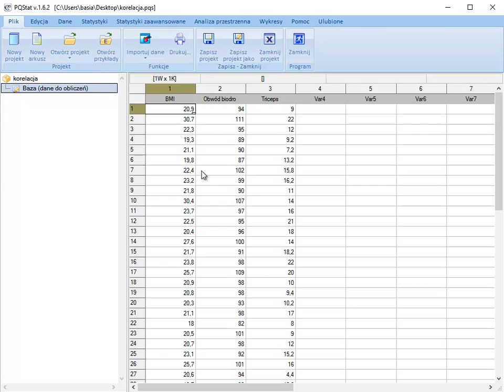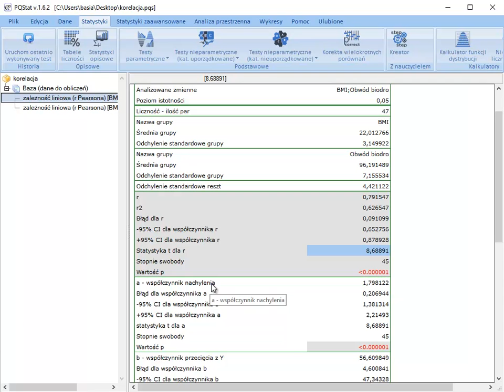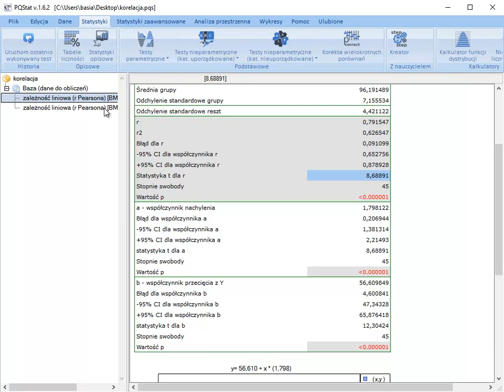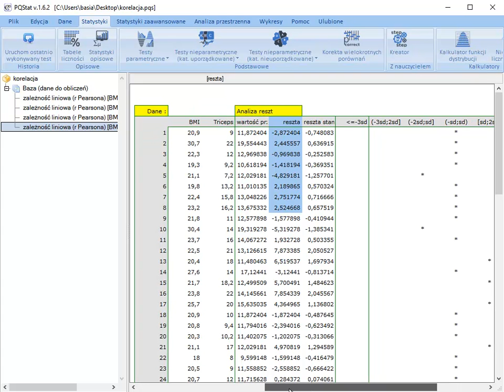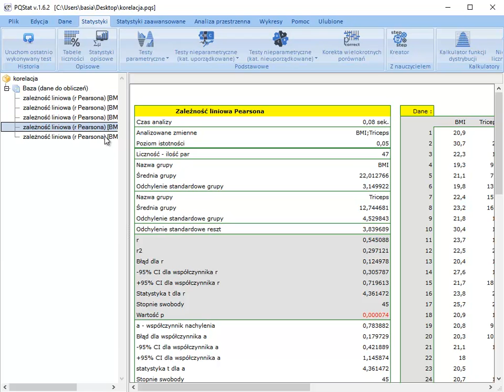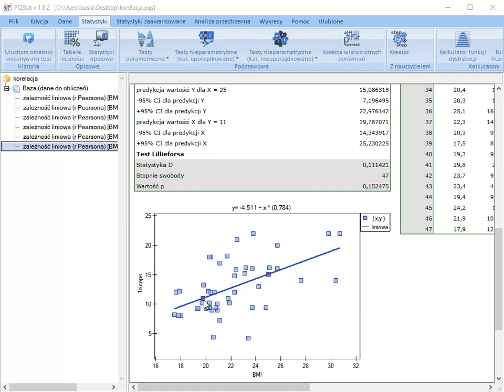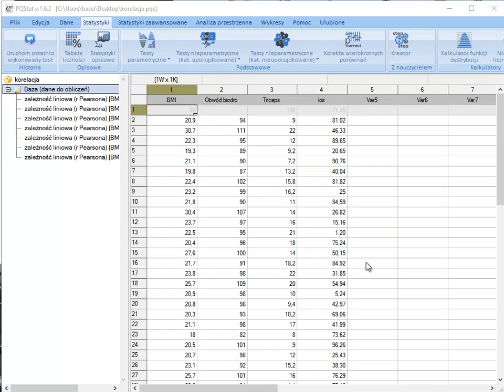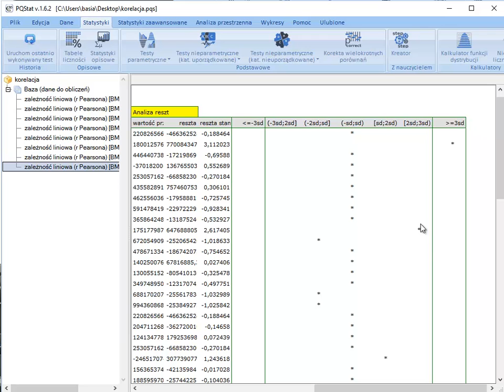Korelacja liniowa Pearsona, część 2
Badanie zależności liniowych w praktyce